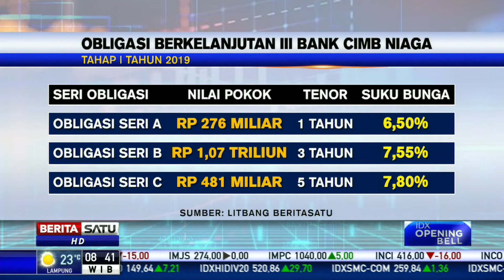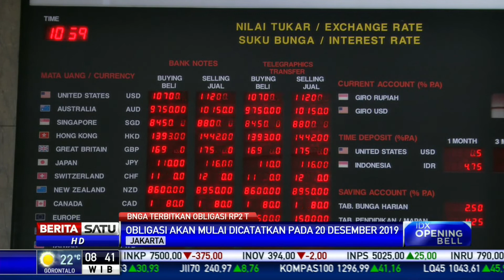CIMB Niaga Akan Terbitkan Obligasi Rp2 Triliun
PT Bank CIMB Niaga Tbk berencana menerbitkan obligasi sebesar Rp2 triliun. Obligasi ini merupakan bagian dari obligasi berkelanjutan 3, Bank CIMB Niaga dengan total target dana Rp6 triliun.

Facebook.com/BeritaSatu
Youtube.com/BeritaSatu